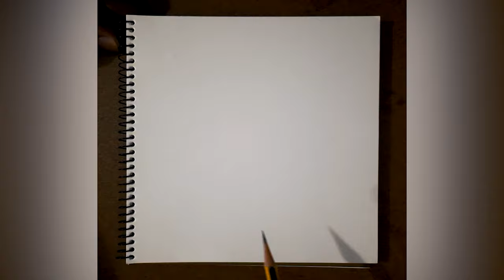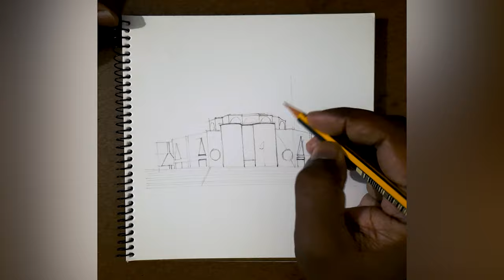PEN AND PENCIL DRAWING 01 [National Assembly building of Bangladesh]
In this video : Drawing related video. Drawing is a form of visual art in which a person uses various drawing instruments to mark paper or another two-dimensional medium. I mainly using this video mixed media (PEN AND PENCIL)
Site link : xxxxxxxxxxxxxx
pen and pencil bfdi,pen and pencil love story,pen and pencil ruler book song,beautiful pen and pencil,best pen and pencil,pen and pencil craft,
pen and pencil drawing techniques pdf,pen and pencil two in one,pen drawing,pen pencil,pencil art,book drawing,pen and pencil difference,pen and pencil drawing techniques pdf, pen and pencil in one,pen and pencil ielts speaking,pen and pencil set,pen and pencil restaurant,pen drawing2020,pencil sketches,Jatiya Sangsad Bhaban,national assembly building of bangladesh case study,national assembly building of bangladesh slideshare,national parliament of bangladesh essay,national parliament history, who is the president of national assembly of bangladesh,jatiya sangsad bhaban interior,louis kahn, louis kahn buildings, ? ? ???, pen and pencil drawing 2020, pen drawing tutorials for beginners,pen drawing ideas,ballpoint pen drawings,pen drawing images, pen drawing ideas easy, ballpoint pen drawing techniques, pen and ink drawings images, Bangladesh,National,Drawing2020,art2020,blue pen drawing,pencil,pen,canvas studios schedulicity,canvas studio download,canvas studio,canvas,studio,2020,